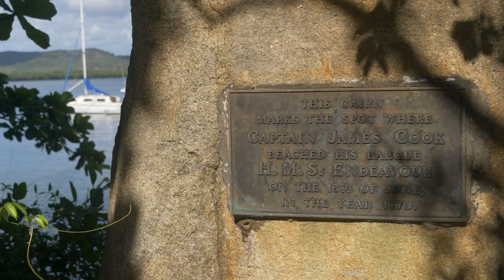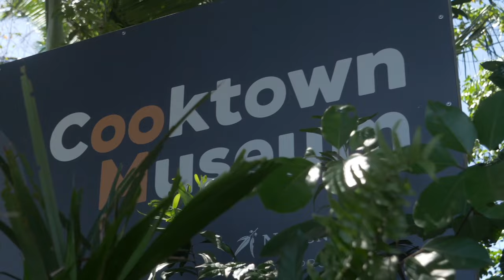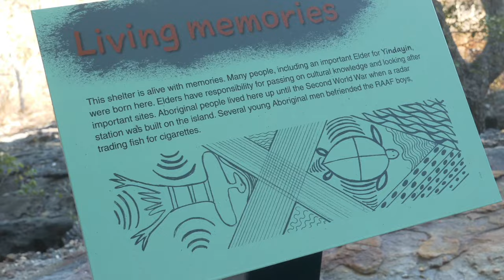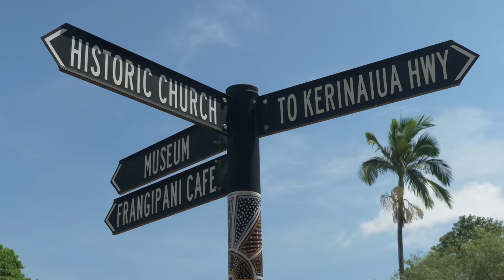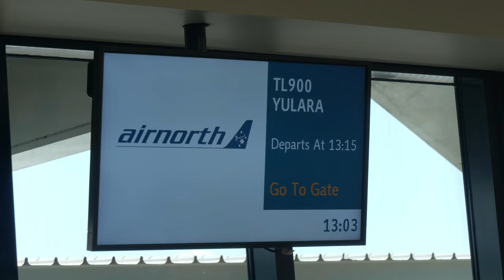Circumnavigation of Australia 2022 | Chapter 1 | Cairns to Darwin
Explore the first chapter of our inaugural Circumnavigation of Australia 2022 voyage, as Coral Adventurer passengers delve into history and indigenous culture at Cooktown, Thursday Island, and the Tiwi Islands. They will discover the northernmost tip of Australia and conclude their journey with a visit to the iconic Uluru.